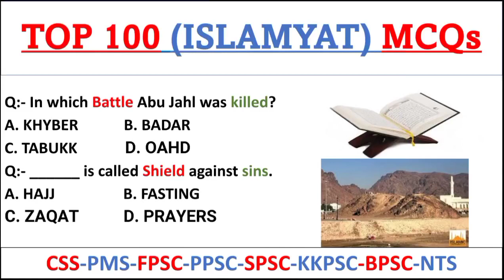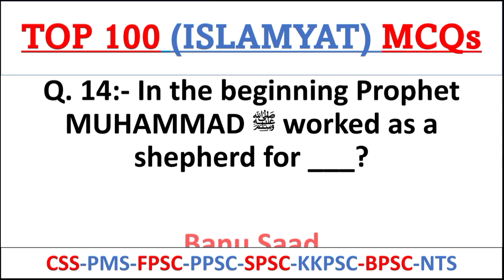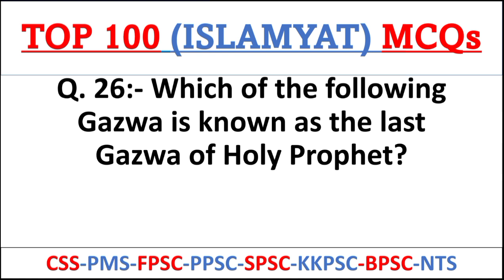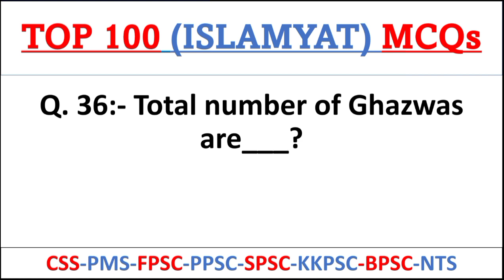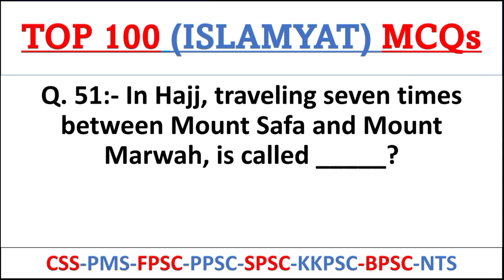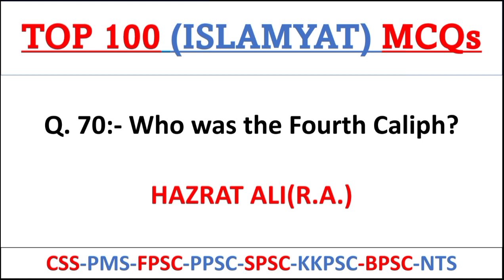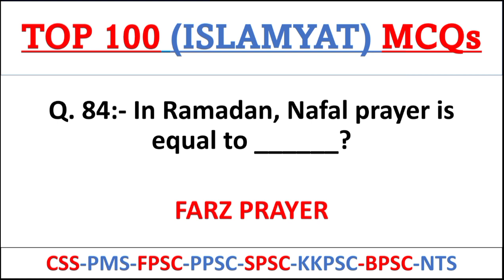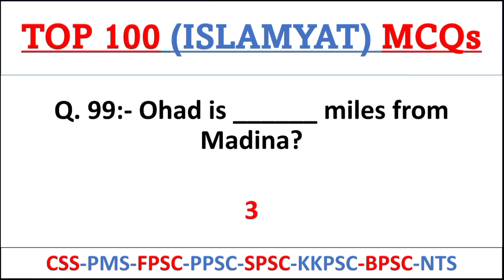TOP 100 ISLAMIC STUDY MCQs | IMPORTANT ISLAMYAT MCQs اسلامیات کے اہم سوالات جوابات gk #2023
TOP 100 ISLAMIC STUDY MCQs | IMPORTANT ISLAMYAT MCQs اسلامیات کے اہم سوالات جوابات

What is the importance of islamiat in Pakistan?

Nobody denies the importance of Islamiat; rather, it is key to social transformation. It can be a base for building strong ethical and civic foundations for individuals alongside a healthy, progressive society. It should aim at promoting emotional, social and intellectual development through Islamic perspectives.

The Five Pillars are the core beliefs and practices of Islam:

Profession of Faith (shahada). The belief that "There is no god but God, and Muhammad is the Messenger of God" is central to Islam. ...

Prayer (salat). ...

Alms (zakat). ...

Fasting (sawm). ...

Pilgrimage (hajj).
What are the 7 principles of Islam?
Thus the basic articles of Islamic faith are: (a) belief in the oneness of Allah, (b) belief in the prophets and in the guidance that they bequeathed, (c) belief in the angels, (d) belief in the books, (e) belief in the Day of Judgment, and (f) belief in fate.

What are 6 pillars of Iman?

The 6 Pillars of Faith

Belief in Allah. The scholars of Islam have written extensively about this topic as it is the most important thing for a Muslim to know. ...

Belief in the Angels. ...

Belief in the Revealed Scriptures. ...

Belief in the Messengers. ...

Belief in the Last Day. ...

Belief in Divine Decree (Al-Qadar)
Who built the Kaaba?

Abraham

The history and form of the Kaaba

Muslims believe that Abraham (known as Ibrahim in the Islamic tradition), and his son, Ismail, constructed the Kaaba. Tradition holds that it was originally a simple unroofed rectangular structure